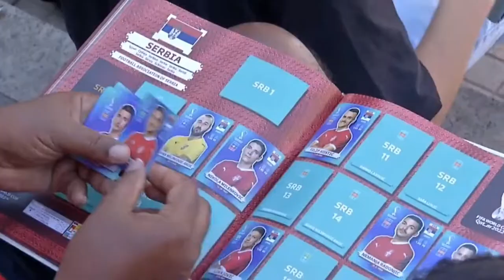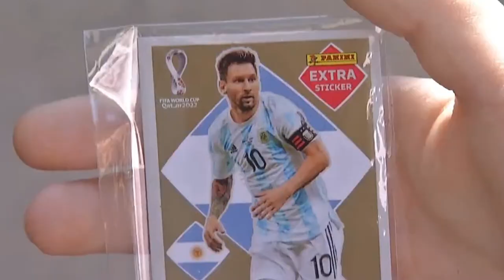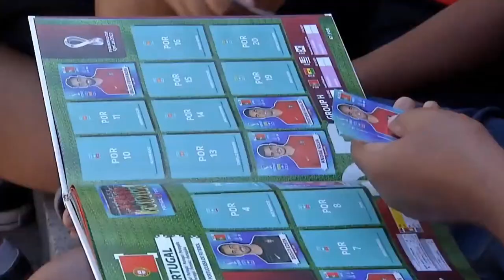ÁLBUM DE FIGURINHAS DA COPA DO MUNDO DO CATAR VIROU FEBRE EM TODO O PAÍS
| BRASIL |